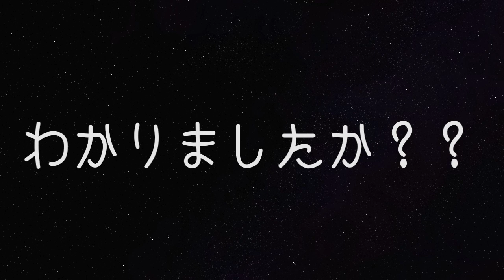BRASS EXCEED TOKYO THE 19TH CONCERT GAME MUSIC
このビデオは BRASS EXCEED TOKYO THE 19TH CONCERT GAME MUSIC の告知用動画です。

ブラス・エクシード・トウキョウ第19回演奏会
〜吹奏楽が奏でるゲーム音楽Vol.7〜
2018年5月4日(金・祝)
開場13:15
開演14:00
なかのZERO大ホール
【チケット】
一般/¥4,000(当日¥4,500)
学生(高校生以下)/¥2,500(当日¥3,000)
＊全席自由(未就学児入場不可)
【指揮】
津堅直弘
【合唱】
コーラス・オブ・エクシード
【プログラム】
・ドラゴンクエスト「天空三部作」より
　　ドラゴンクエストIV 導かれし者たち
　　ドラゴンクエストV 天空の花嫁
　　ドラゴンクエストVI 幻の大地
・グラヴィティデイズ2
・レガイアデュアルサーガ　　　 他...